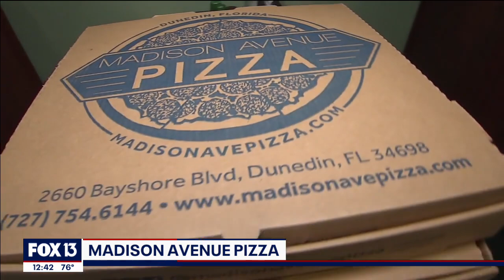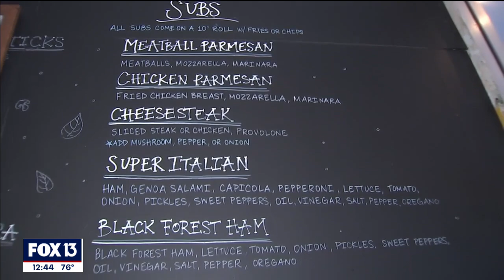Take a 32 inch pizza eating challenge at Dunedin's Madison Ave Pizza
Charley Belcher visited Madison Ave Pizza in Dunedin to get a taste of their massive 32-inch pizza and you can challenge yourself to this huge pie. More from Charley's World